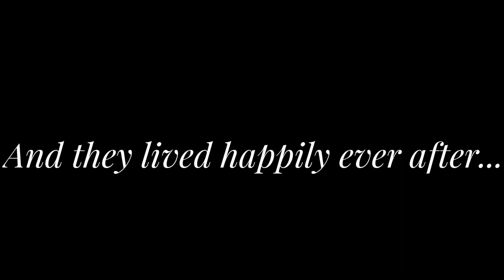തട്ടിയും മുട്ടിയും പാണ്ഡുവും സുപ്പുവും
Paandu and Suppu story concluded.